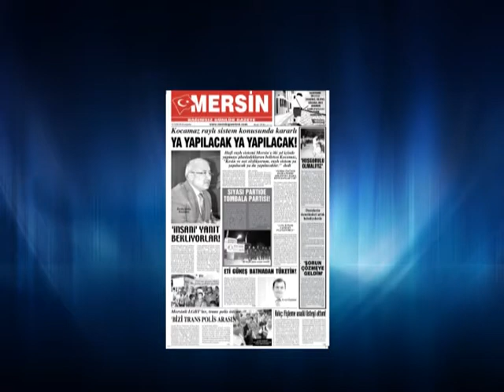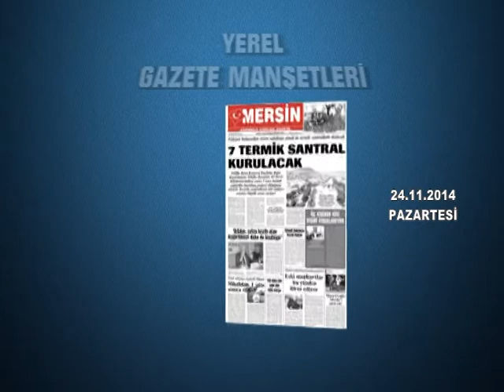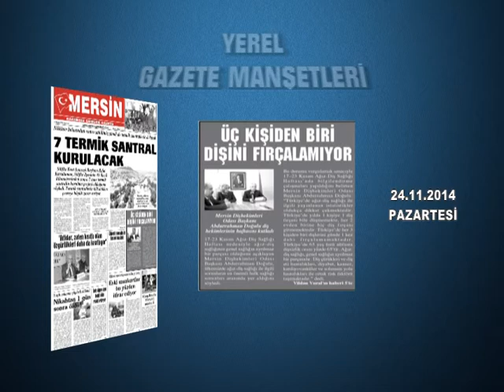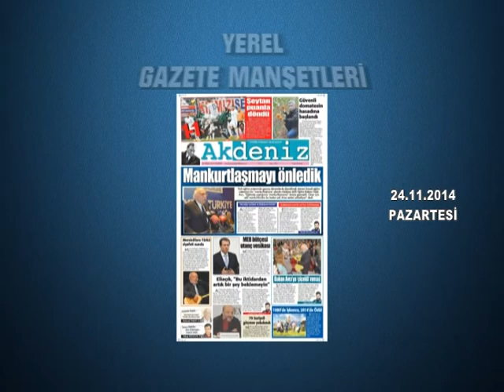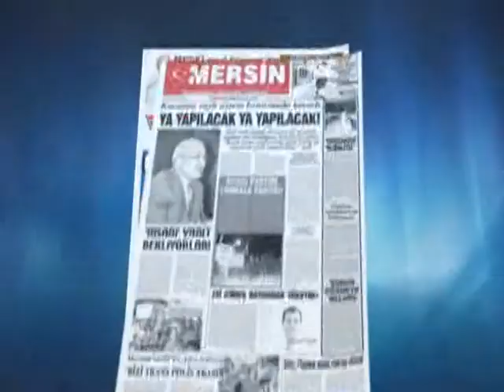GAZETE MANŞETLERİ 24.11.2014